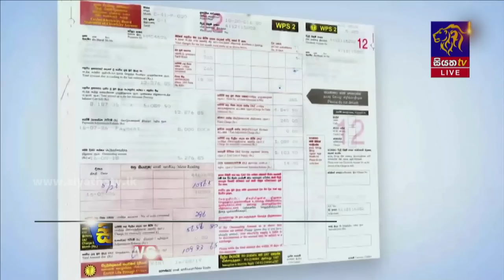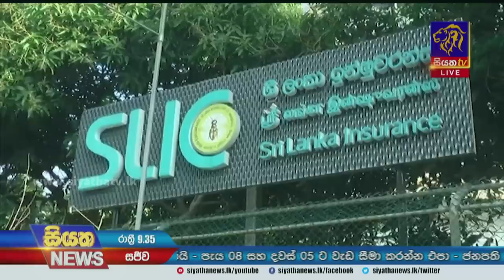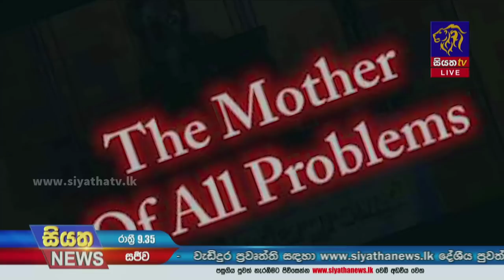Siyatha News | 09.35 PM | 02 - 01 - 2023